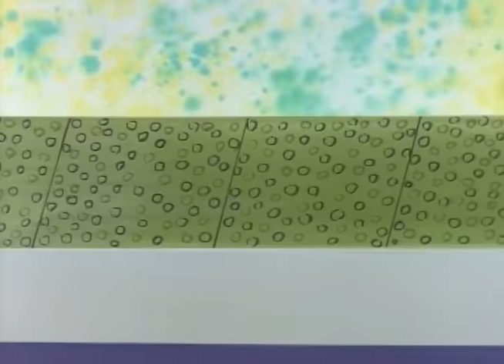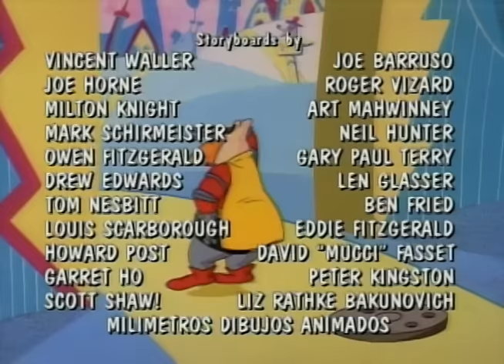Adventures of Sonic the Hedgehog 145 - Super Robotnik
Coconuts inadvertantly creates a "super power" formula, when his janitor bucket spills in the lab.  Robotnik falls into it and becomes "Super Robotnik", then challenges Sonic to a fight, with all of Mobius as the stakes.  With Prof. Von Schlemmer's help, Sonic gives Robotnik the antidote, and kicks his butt in the bout.